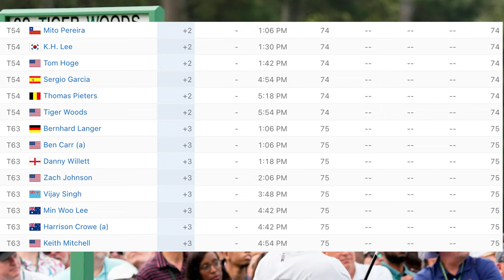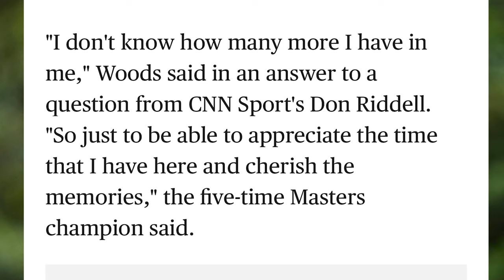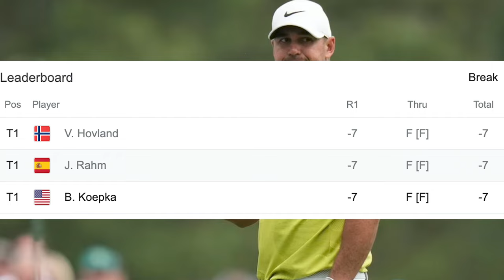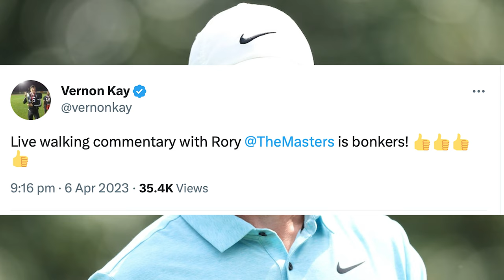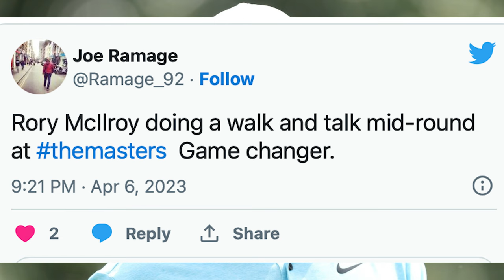Tiger Woods has played his LAST EVER MASTERS...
The masters 2023 has been epic so far! This is tiger woods last ever masters! After round 1 it is clear that sadly this will be the masters 2023 will be tiger woods last ever masters. We saw tiger play the 18th hole at the masters 2023 and when tiger woods played this shot he looked in total pain. Tiger woods looks a broken man, and after doing a number of interviews before the masters it is clear that this could seriously be the end for Tiger woods.

Tiger Woods is searching for the major golfing record to beat Jack Nicklaus. We have seen Tiger woods play some unbelievable golf over the years, pga tour wins, the open wins, but after round 1 at the masters tiger woods clearly struggled.

Tiger woods did an interview with CBS news recently which indicated that his time may be over on the golf course. Find out exactly what Tiger Woods said on this breaking news golf story and golf updates. This golf video includes masters 2023 highlights, masters round up and masters score updates.

After just one round there has been so much drama from John Rahm, Rory McIlroy, Brooks Koepka, Will Zalatoris and many more.

Articles referenced in this video - check the full stories here 👇🏼